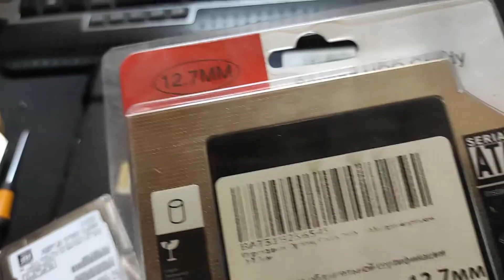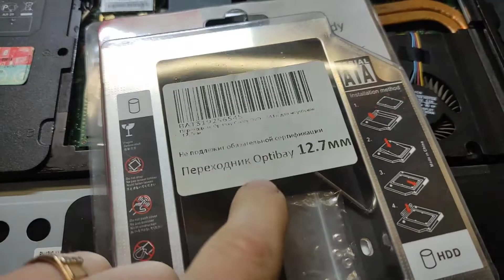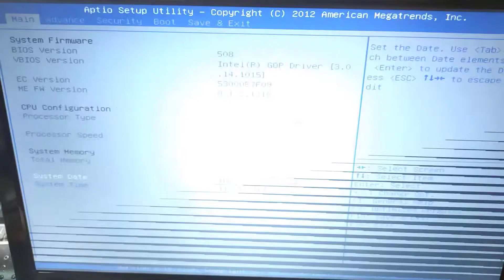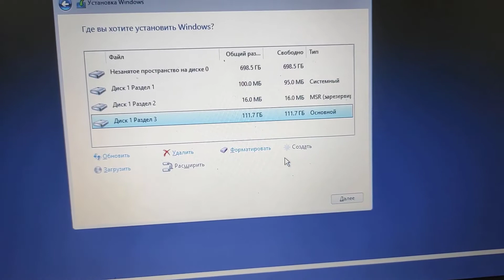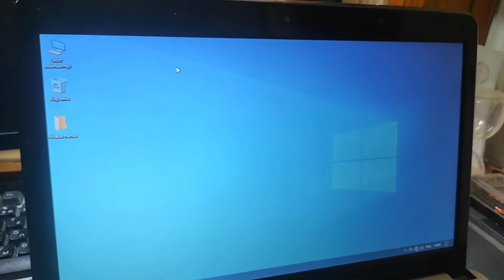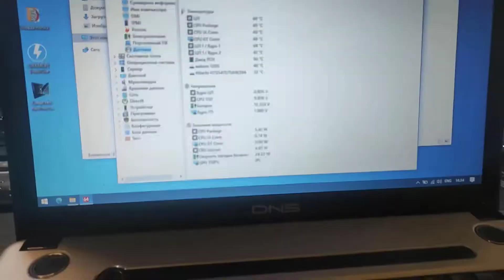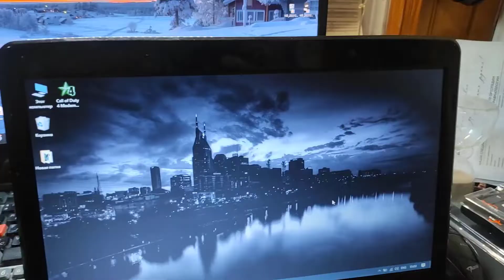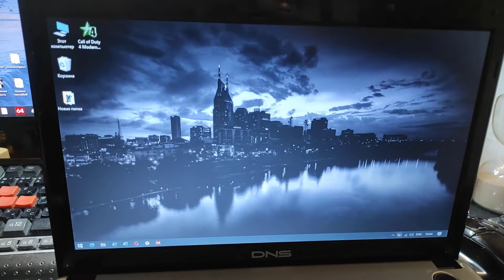Купил ноутбук на Авито за 700 рублей. Делаю из него ноутбук за 15000 рублей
Всем привет! На видео показываю, преобразование ноутбука, купленного мной за 700 рублей, в ноутбук стоимостью в 15000 рублей. Показываю, что сделал и сколько вложил денег. До новых встреч!

Заказать твердотельный SSD диск, как на видео, можно на AliExpress
Заказать оптибей (салазки для накопителя, вместо дисковода ноутбука), как на видео, можно на AliExpress